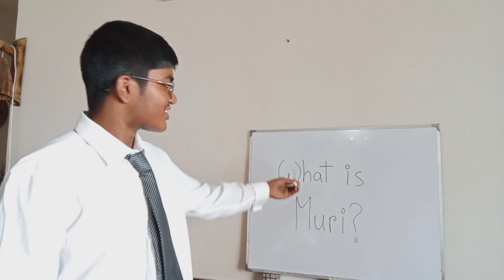Raising hands in class be like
Ellooo everybody I hope you enjoy the video the video, it took me two sleepless nights to edit this. It's 5:00 a.m right now as I post this.  That would really make my day. That's it for today, I hope you enjoyed. Peace✌✌